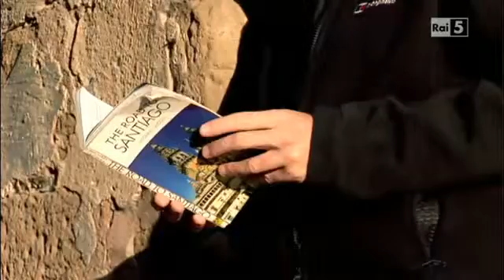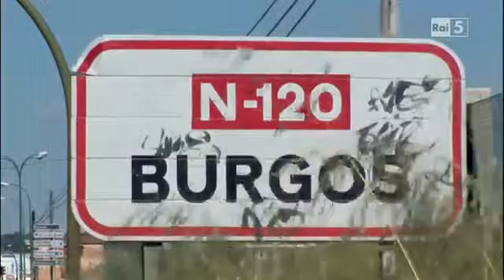Cammino di Santiago 2° settimana